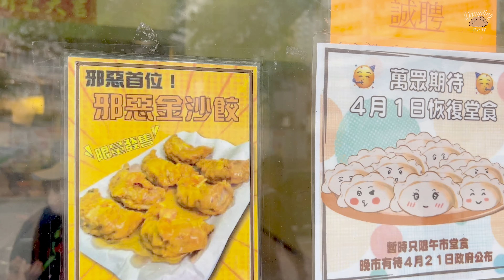雲耳椰菜鮮肉餃 材料上乘 口味自然不同 試過你就知 豐信餃子店 香港新派餃子 包餃子 實錄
豐信餃子店
旺角汝州街17號號A